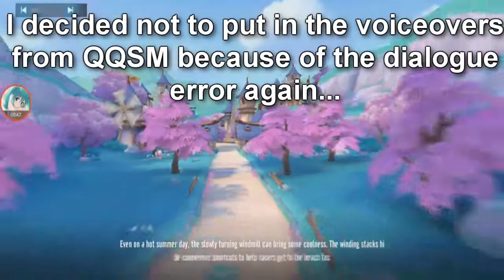New Map Reveal - Flowers In The Summer Sea 【Garena Speed Drifters】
ugh...not again.

(Shoutouts) Thank you for joining my membership:
🥇🌟GOLD TIER🌟: DZACK GAMING, TUFFY RUSHY
🥈SILVER TIER: Zhun96, vp ༺Kirito༻
🥉Bronze Tier: Azli Mw
Songs:
Staccato, Scheming Weasel, Hi Q, Educated Man, Synergy